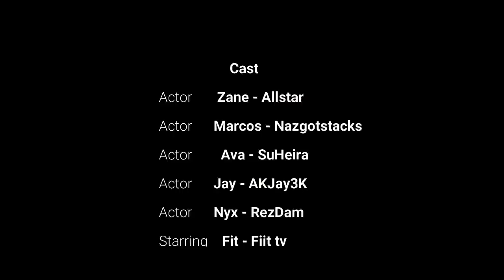The Purge - Roblox Da Hood Movie